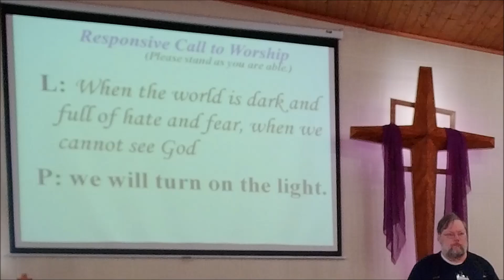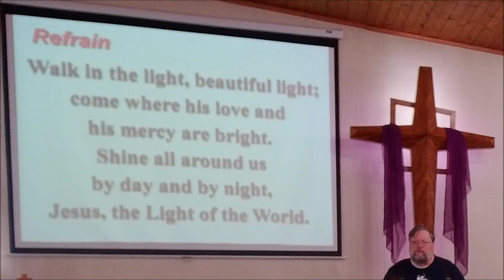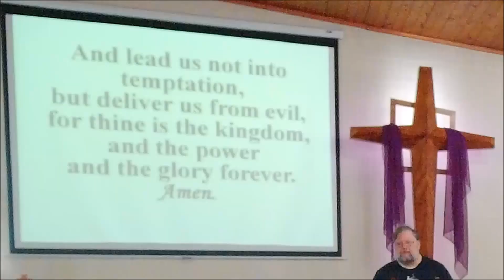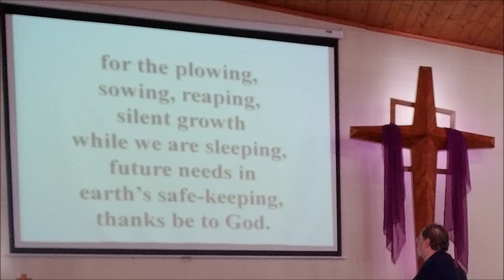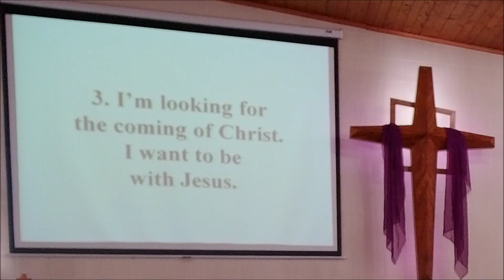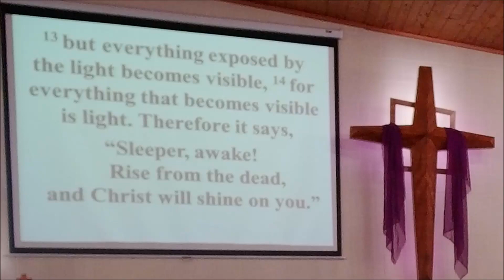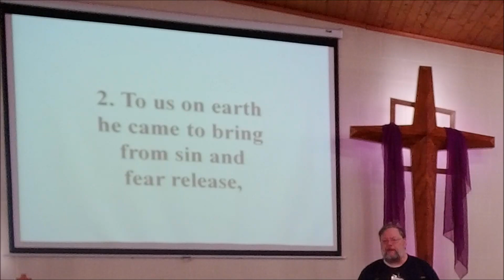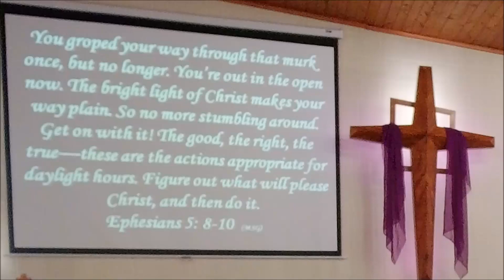SHUMC 4th Sunday in Lent March 19, 2023 10:30 AM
Permissions and sources: Songs "Permission to reprint, podcast, and / or stream the music in this service obtained from ONE LICENSE with license A-735934 . CCLI License# 11265998 & CVLI License# 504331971.